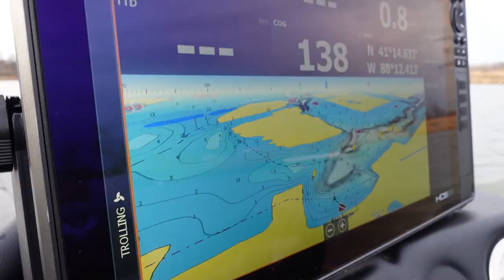Early Spring Bass Fishing at Braidwood Lake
After getting no bass last time I came here I knew I had to come back for redemption. We didn't beat them up, but fish were caught. Enjoy!

RECORDED WITH A SONY ZV-1 AND A GO PRO HERO 10